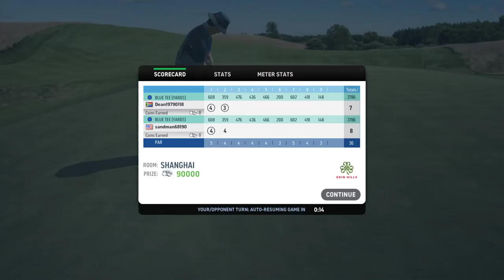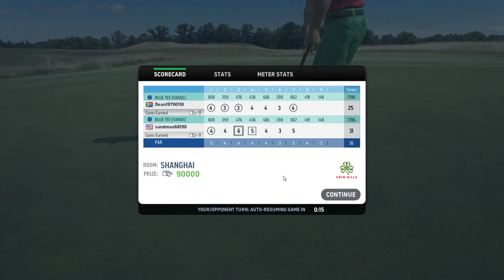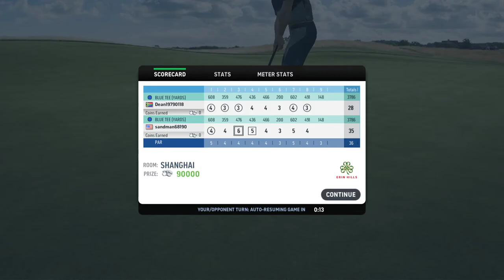WGT. World Golf Tour. Full 9-hole match @ Erin Hills. FIVE BIRDIES.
In this game, the greens were playing very inconsistently. Some putts were barely breaking at all, despite the obvious lines indicating they were breaking. Like on hole 5 where I aimed right of the hole and the ball barely moved off the aim marker. This game still has bugs and inconsistencies that WGT needs to address to make it more true.